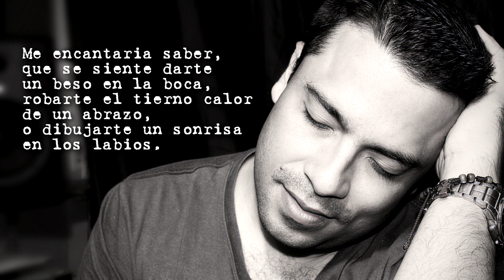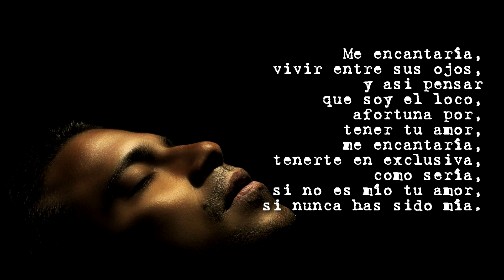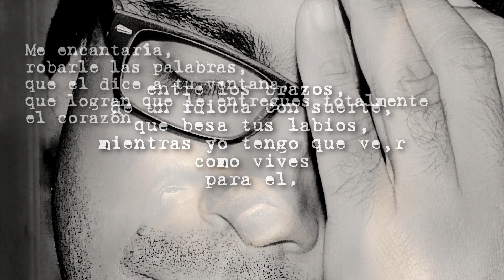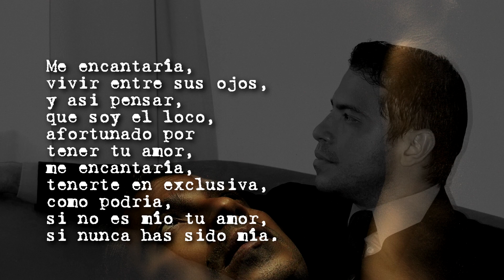Jose Luis Castro - Me Encantaría (Video Lyrics)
Disfruta nuestros éxitos como  " Me Encantaría” de  Jose Luis Castro  Dedicar, de la mano del sello de las estrellas, con lo mejor de la música para dedicar.